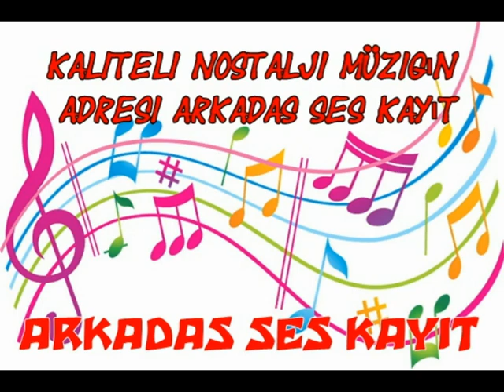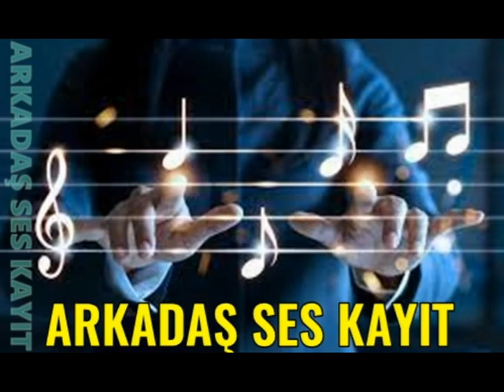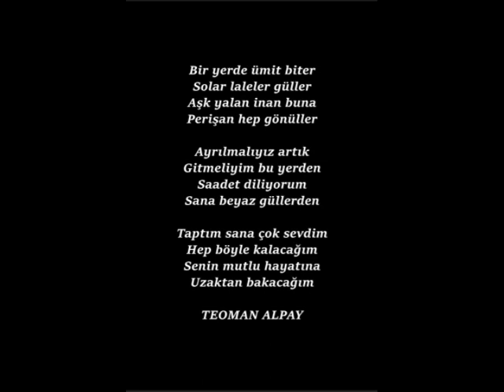Emel Sayın Ayrılmalıyız Artık CD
Söz Müzik Teoman Alpay

Bir yerde ümit biter
Solar laleler güller
Aşk yalan inan buna
Perişan hep gönüller

Ayrılmalıyız artık
Gitmeliyim bu yerden
Saadet diliyorum
Sana beyaz güllerden

Taptım sana çok sevdim
Hep böyle kalacağım
Senin mutlu hayatına
Uzaktan bakacağım